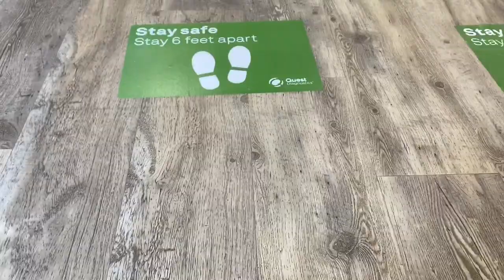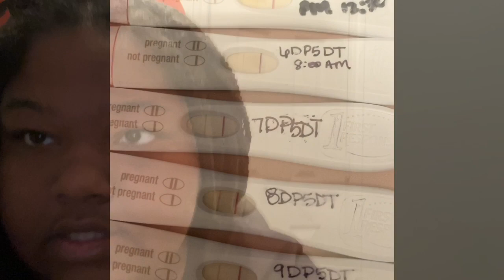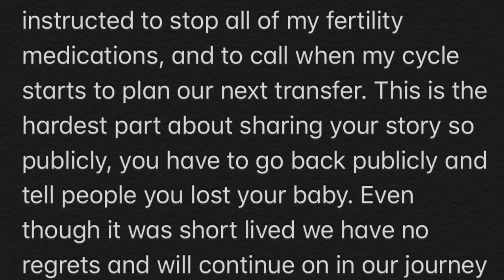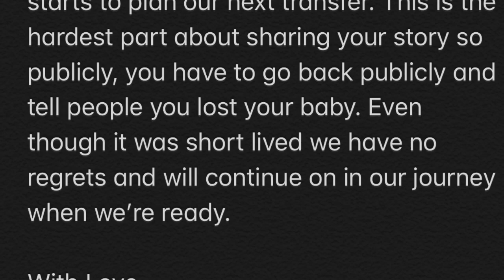Is My Pregnancy Viable? (I’m Having a Miscarriage)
On this episode of Sadie and Jarvis, Sadie goes in for her Blood Pregnanxy Test and reviews the results.

Important Links‼️‼️

SCHEDULE ‼️ We will be posting one video a week every Sunday @ 5pm CST!